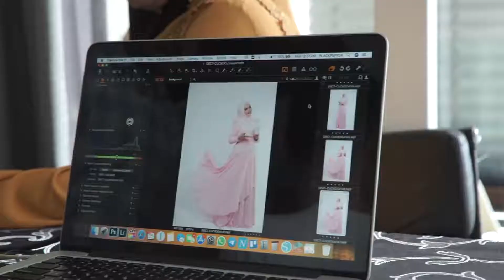Duta Cuckoo 2020-2021 | Dato Siti Nurhaliza & Rain